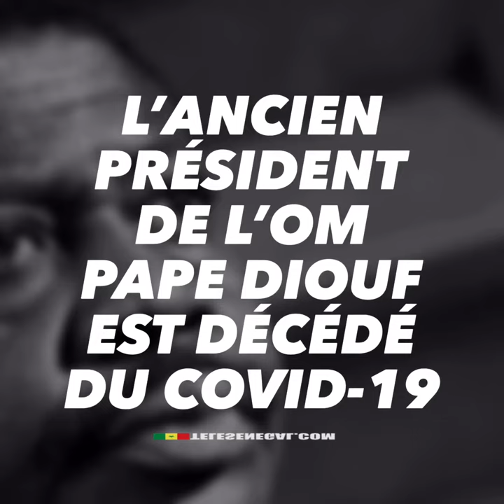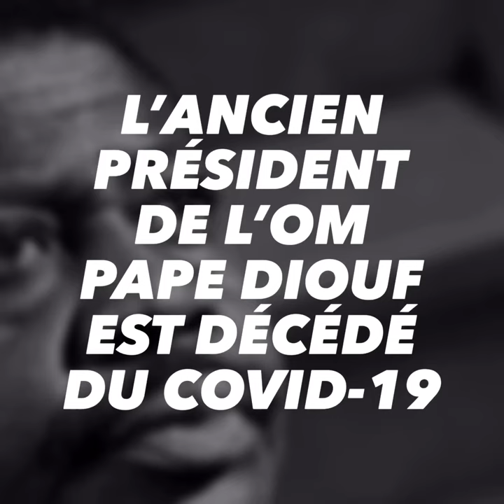Les dernières images de L’ancien président de l’OM Pape Diouf décédé....